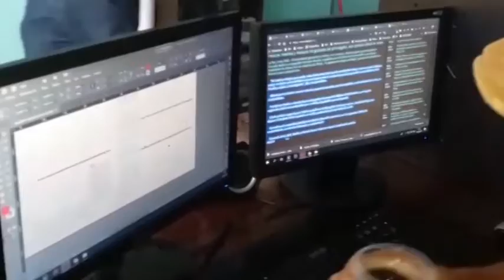Periodistas en su día evalúan el trabajo que realizan mientras que Rubén Costas cree que son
Periodistas en su día evalúan el trabajo que realizan mientras que Rubén Costas cree que son el baluarte en tiempos difíciles